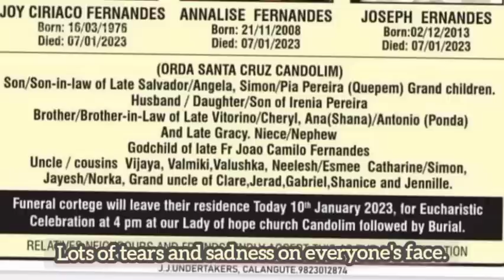Funeral of Joy fernandes & his two beloved children at Candolim church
Funeral of Joy fernandes & his two beloved children at Candolim church today. Lots of tears and sadness on everyone's face.